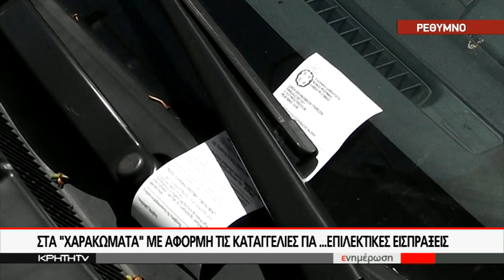ΤΑ ΜΠΙΛΙΕΤΑΚΙΑ ΤΗΣ... ΟΡΓΗΣ